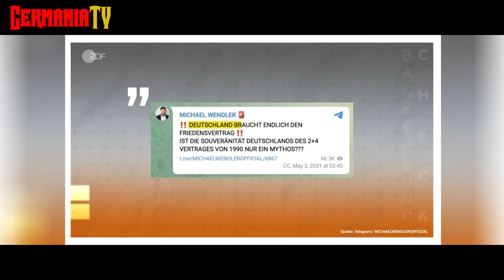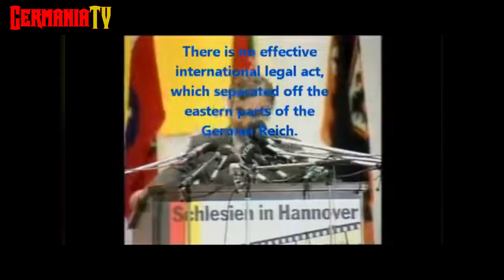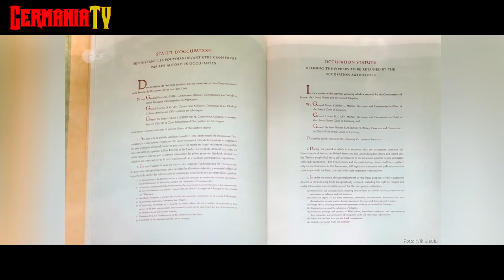Deutschland noch von Alliierten besetzt? ZDFbackgroundcheck Bui-Bui ReDux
Deutschland noch von Alliierten besetzt? Keine Verfassung? Reichsbürger-Thesen im ZDFbackgroundcheck
In 3 Minuten widerlegt ReDux.